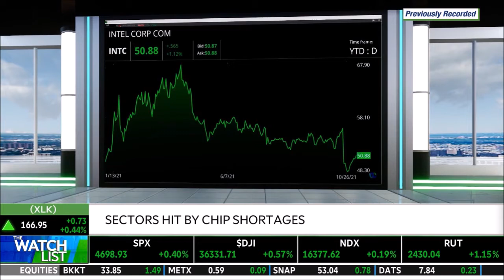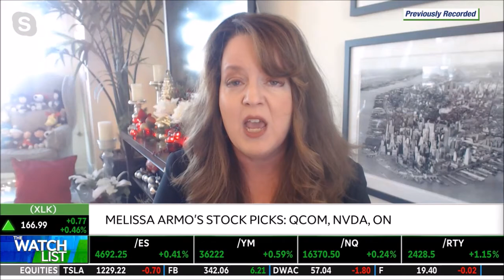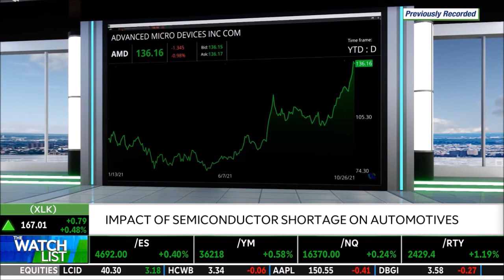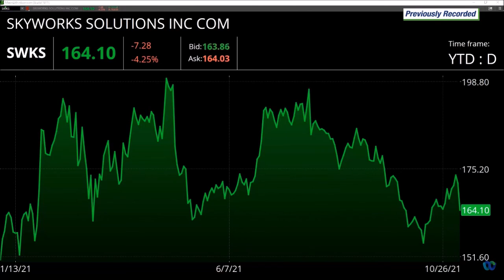Melissa Armo | The Stock Swoosh | TD Ameritrade Network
QCOM, INTC, AAPL, NVDA, ON: Stocks Hit By Chip Shortages
Qualcomm (QCOM), Intel (INTC), Apple (AAPL), Nvidia (NVDA), and ON Semiconductor (ON) stocks are some of the names that Melissa Armo and Daniel Rubino discuss. What has been the impact of semiconductor shortages on the market, as well as the automobile industry? Tune in for the full interview.